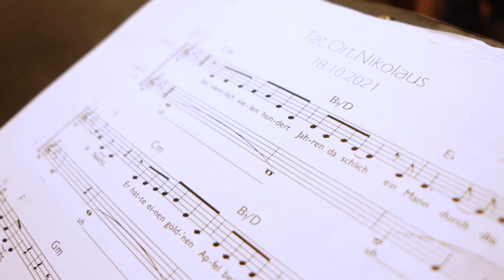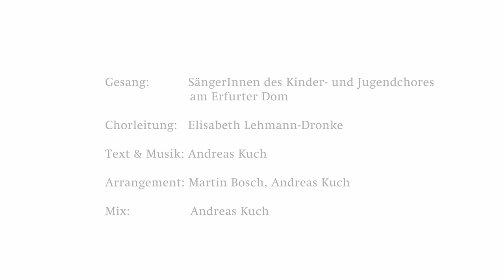Der Song zum "Tat.Ort.Nikolaus"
Premiere feiert unser neuer Nikolaussong "Tat.Ort.Nikolaus", gesungen vom Kinder- und Jugendchor am Erfurter Dom, komponiert von Andreas Kuch.